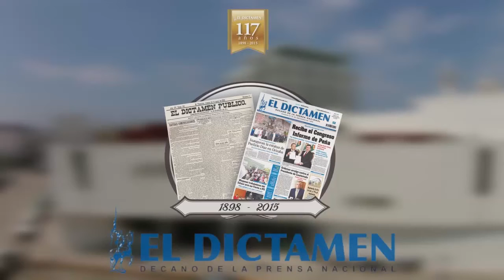El Dictamen Noticias 18/09/15